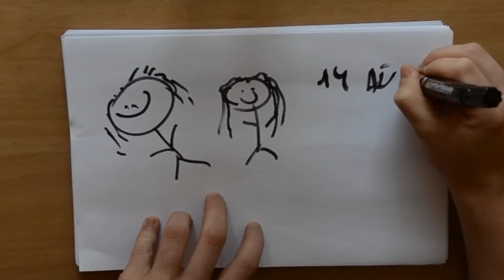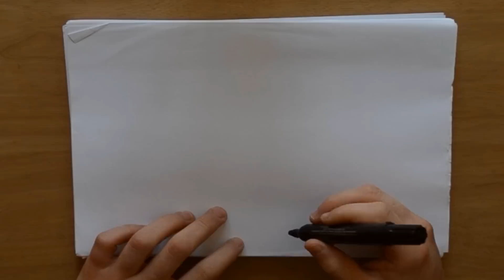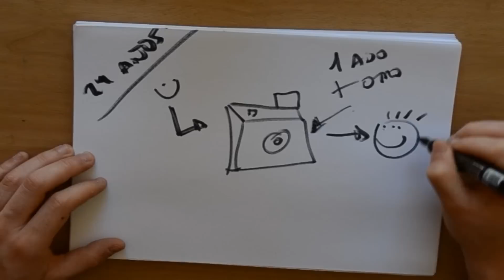DRAW MY LIFE~BLESSUR | ESPECIAL + DE 100.000 SONRISAS!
WOOOOLA! Tenía muchas ganas de poder hacer esto, y lo he podido hacer para vosotr@s y encima de nuestro especial +100k!
Solo tengo que deciros que muchas, muchas muchas GRACIAS por todo lo que hacéis por mi cada día, de corazón.
Espero que os guste mucho :3! MIL ABRAZOOS!